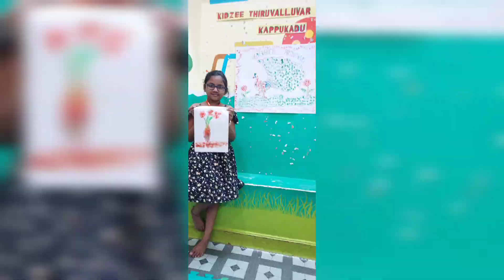Vegetable printing grade 1 & 2 Kappukadu Kidzee